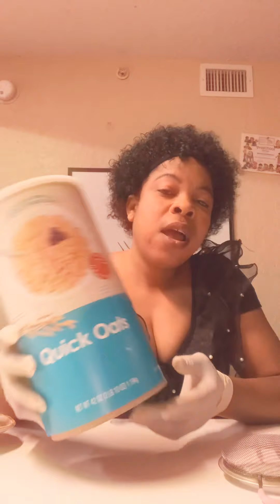Reset pou kase van ou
Used oats and Ground Turmeric to lose weight for one week.